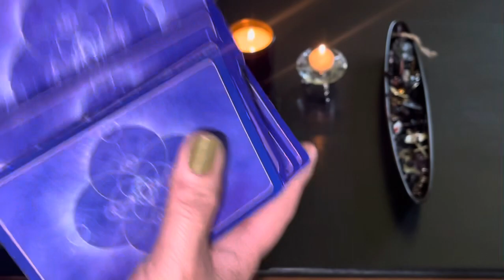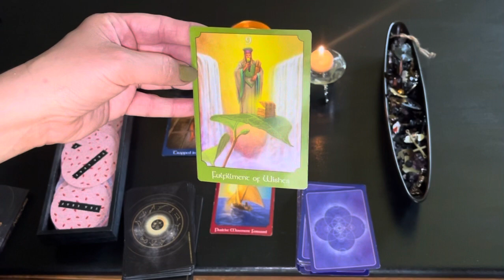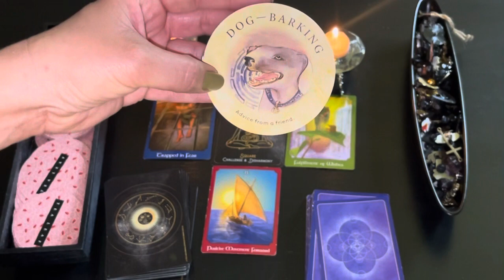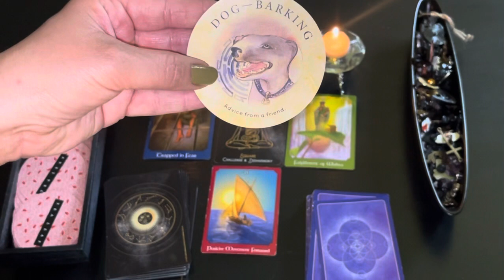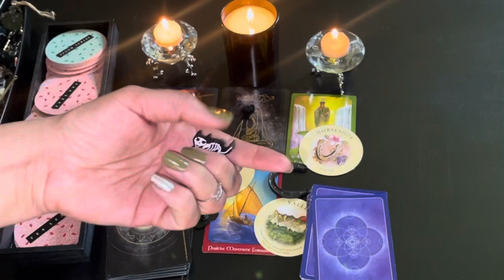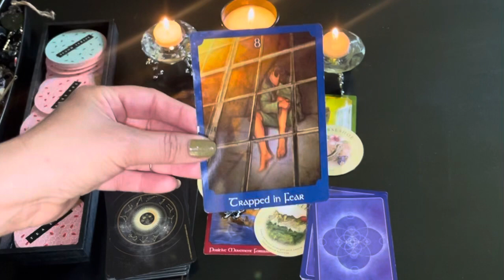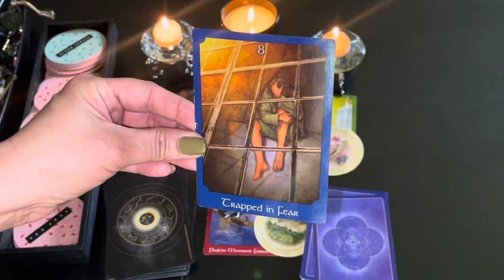Daily Vibe~Friday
I hope you find this to be a safe and healing place to be in⭐️

🔮BOOK A PERSONAL READING🔮
$89.00

Jess Puckett- the chaos witch
Eye of The Serpent
Alice Love exists
Flavor Vivid
Mystic Door Tarot
Popular Loner